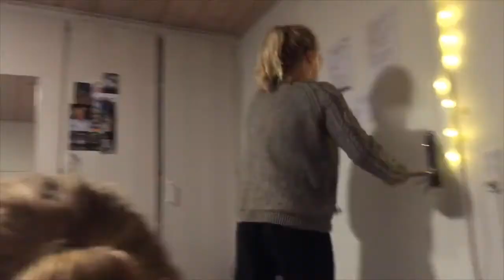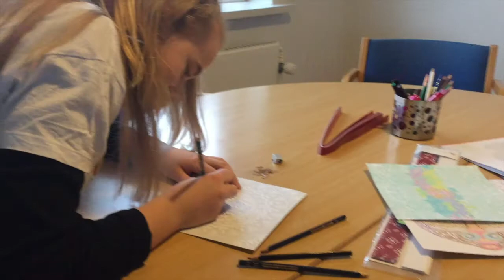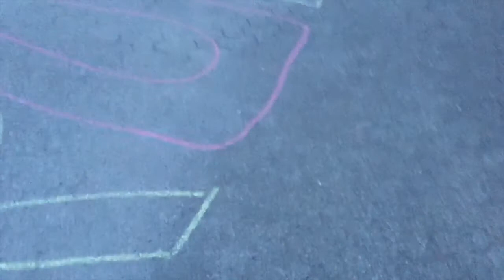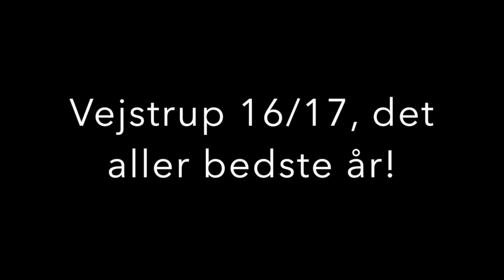Mit år på Vejstrup Efterskole 16/17